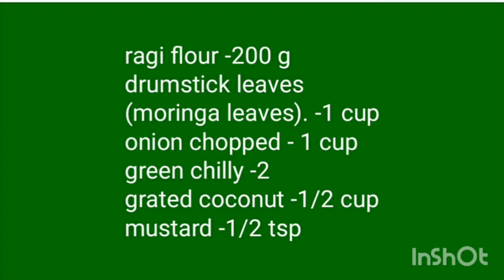RAGI ADA/ BEST FOR DIABETIC PATIENTS/ഇത് ശീലാമാക്കൂ SUGAR കുറയ്ക്കൂ.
Raghi is rich in fiber that helps with weight loss and diabetes.